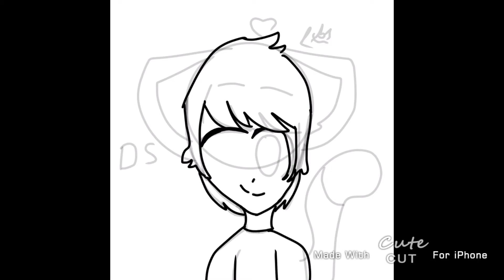fanart for D S cuz hes a fan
hope he like itt